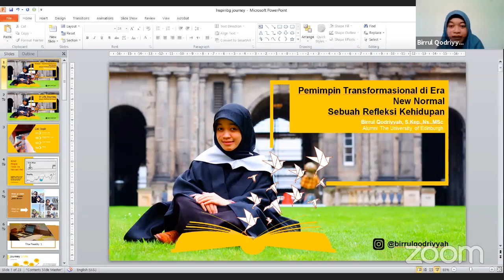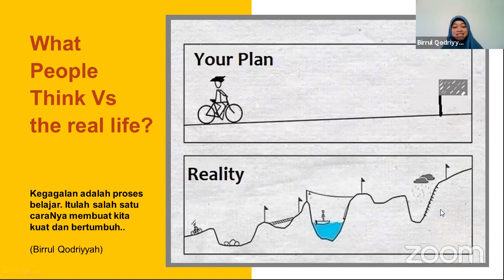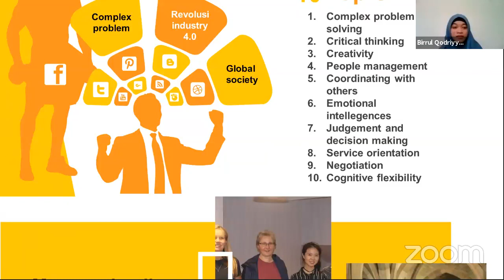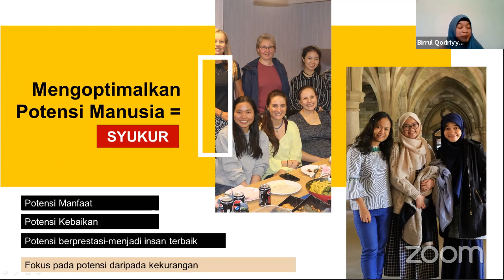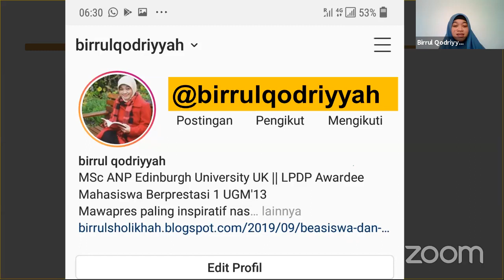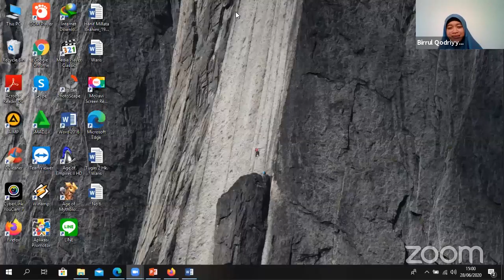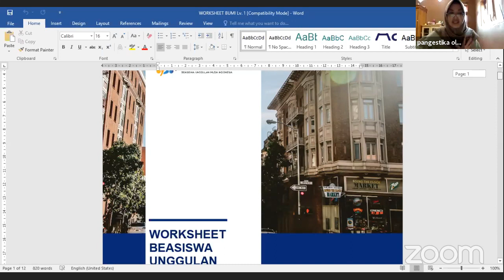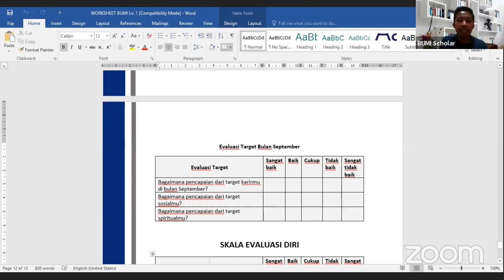BUMI PUBLIC LECTURE - MBAK BIIRRUL QODRIAH